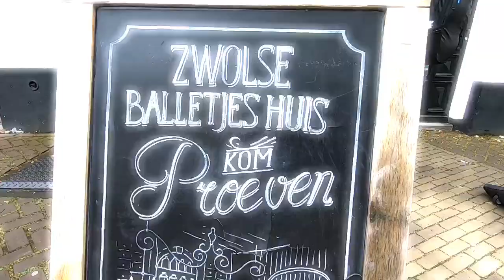Hanzerondje fietsen Zwolle - Kampen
Bunnies Unleashed swap their usual hiking shoes for cycling pants with this 48 km bicycle ride from Zwolle to Kampen and back! We stop in both beautiful historic Hanseatic cities. See how dynamic modern life blends with history in the Netherlands!